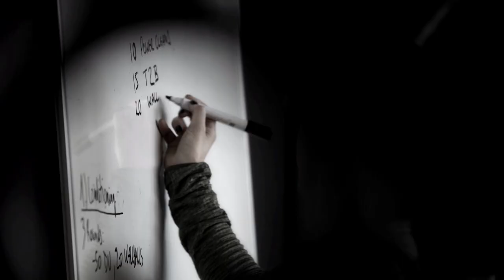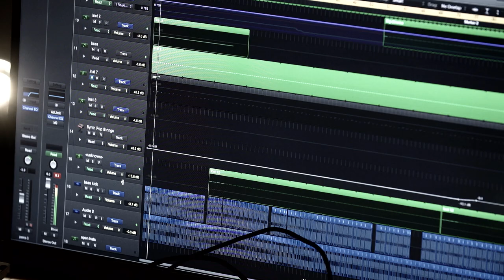Feature: Rebekah (Electronic Beats TV)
Techno powerhouse Rebekah takes Telekom Electronic Beats TV into a place which keeps her world in check - the CrossFit gym. Personally and throughout her productions you will find intensity and clarity and here she opens up on how this is shaped and the difference between her sound as a DJ and Producer.